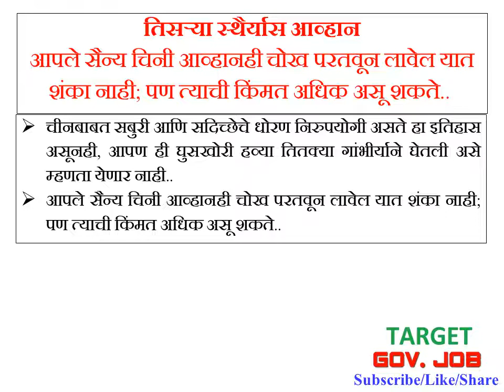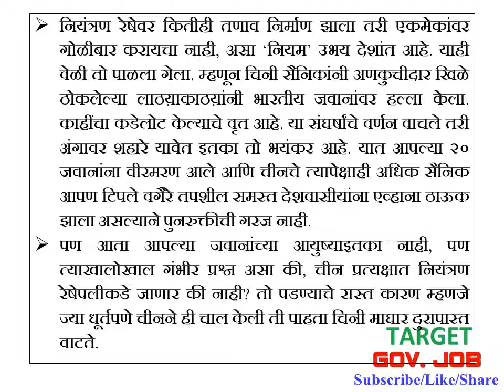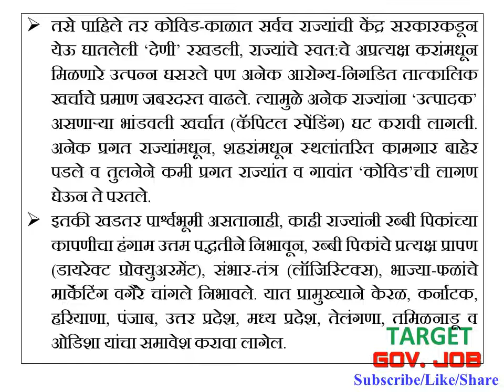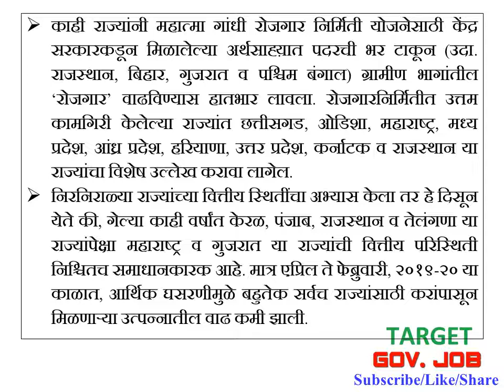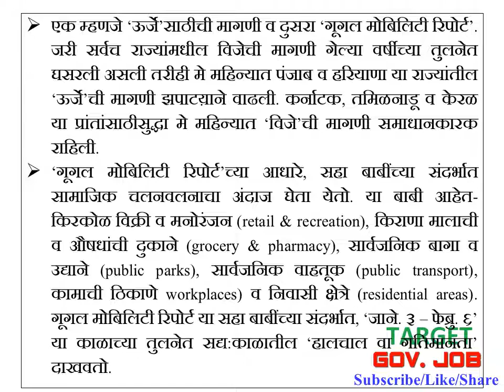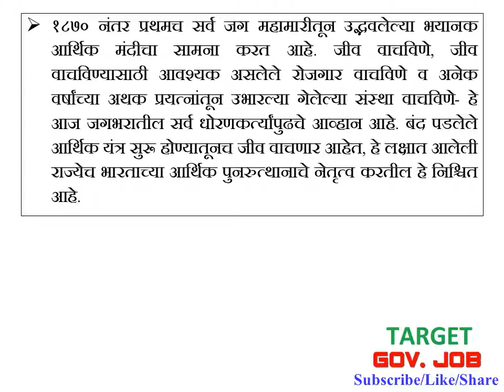Loksatta Sampadakiya लोकसत्ता संपादकीय 18 June 2020 MPSC RAJYSEVA Loksatta Editorial Analysis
लोकसत्ता (Loksatta) संपादकीय  17 June 2020 MPSC RAJYSEVA RAILWAY EXAM UPSC BANKING  Daily Loksatta संपादकीय analysis. If you have any suggestions please ... Comment on video

mpsc lecture
RAJYSEVA
MPSC video
Railway exam lectures